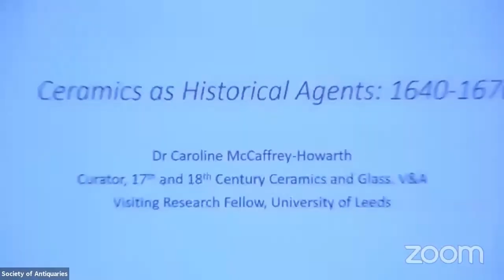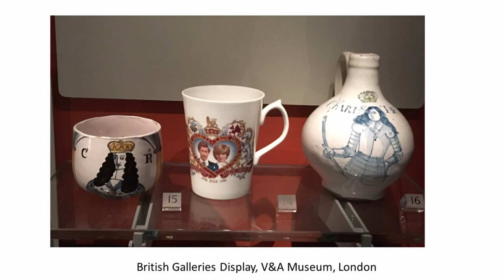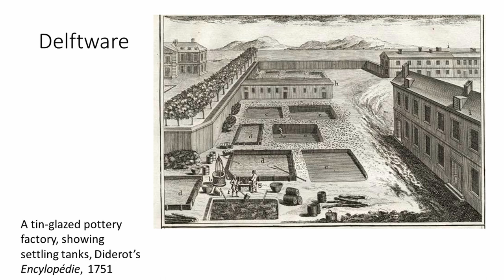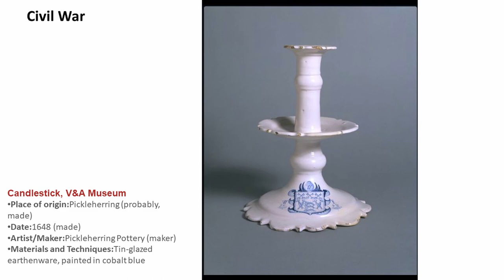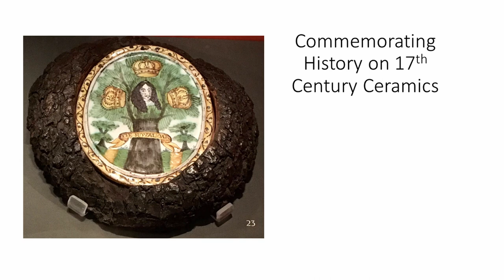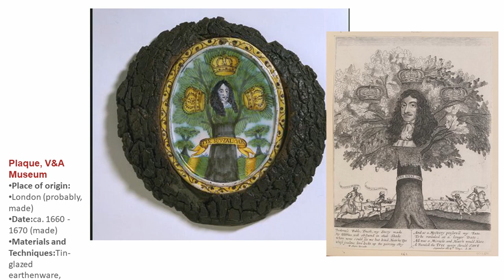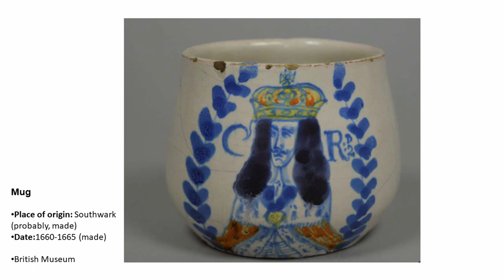11. Ceramics as Historical Agents: 1640-1670 - Caroline McCaffrey-Howarth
Lecture Eleven:
Ceramics as Historical Agents: 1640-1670 by Caroline McCaffrey-Howarth Curator, 17th and 18th Century Ceramics and Glass, V&A, Visiting Research Fellow, University of Leeds.